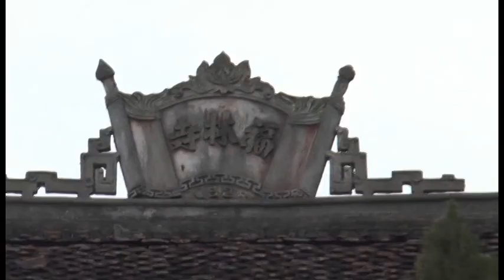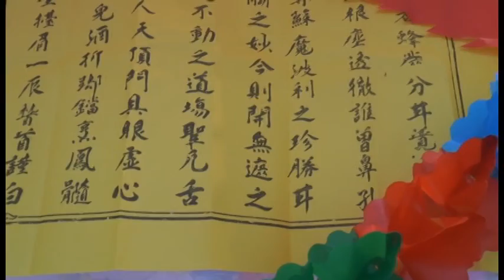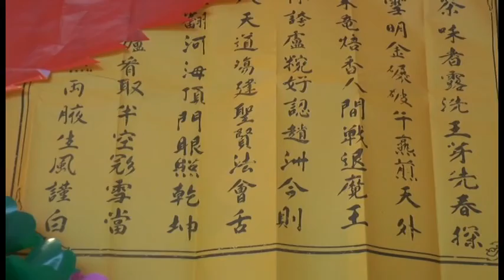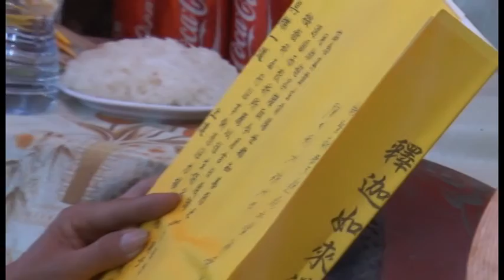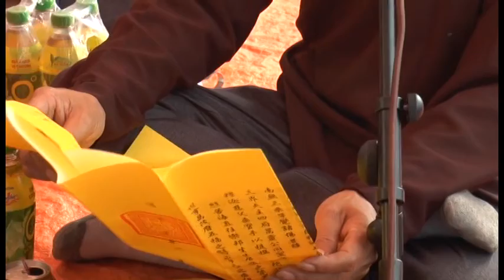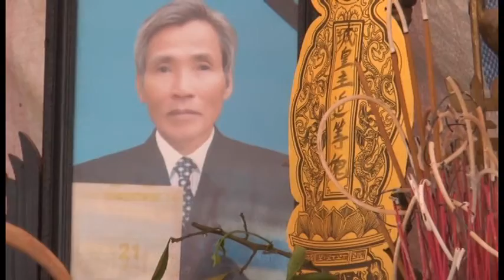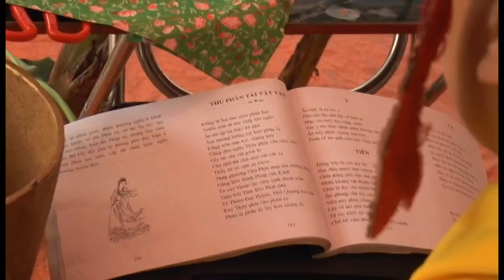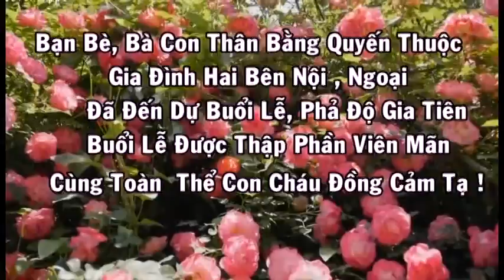Thay Go pha do gia tien 2016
Pháp Sư chủ sự thầy Phê
Đ/C : Chợ Gò - Ngọc Thanh - Kim Động - Hưng Yên
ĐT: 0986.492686